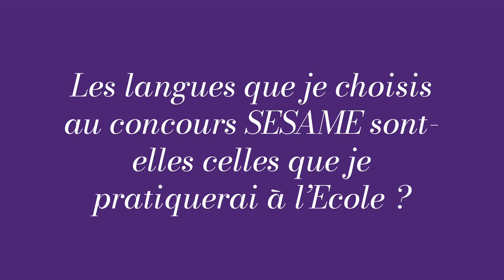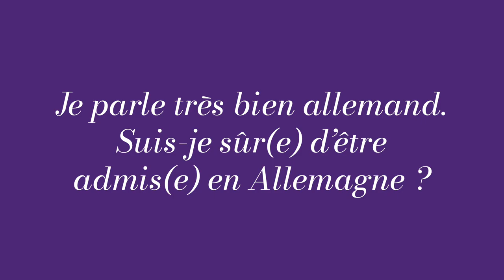5 Questions sur l'inscription au CESEM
Frédéric Beaumont, Directeur du CESEM de NEOMA, répond à cinq questions qu'on lui pose régulièrement sur l'inscription au programme via Parcoursup et le Concours SESAME.